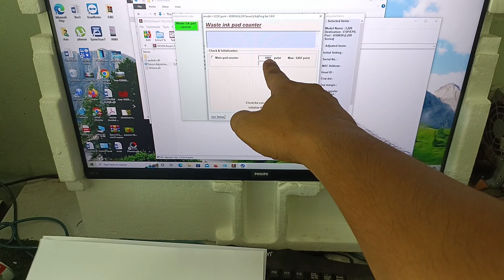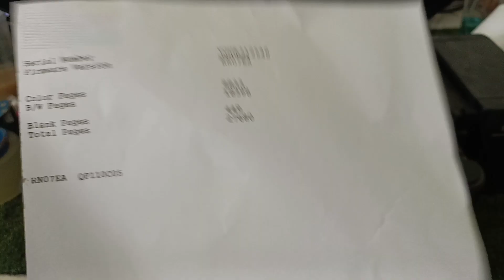วิธีล้างหัวพิมพ์ Epson Printer ได้ผลจริง 100%